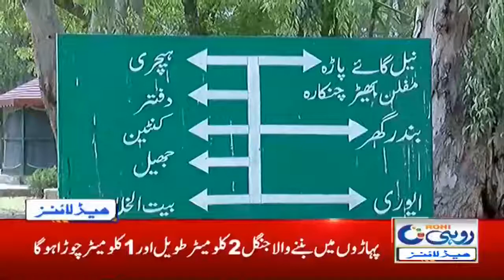7am News Headlines | 4 Nov 2020 | Rohi